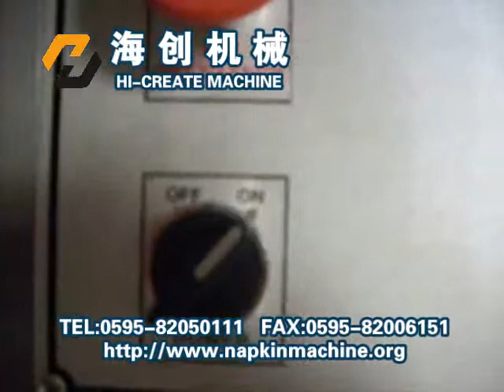handkerchief paper singl unit packing machine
Hi-create Machine CO.,LTD